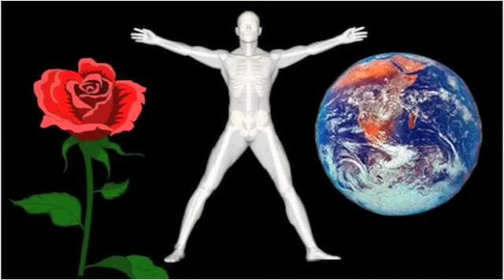Tal till s-kongressen, avsnitt 4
Jan Millds tal till s-kongressen, avsnitt 4.
Detta avsnitt handlar om politisk helhetssyn och om s-parollerna vård-skola-omsorg samt  trygghet.